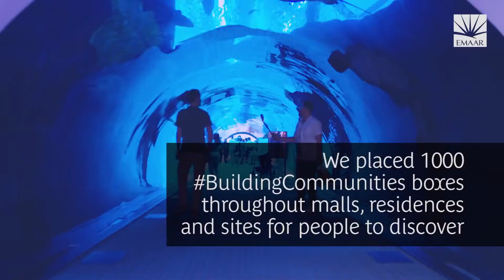BuildingCommunities Boxes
About AAJ PROPERTY :

Aaj Property Dubai’s Award Winning Estate Agent. We do business in a wow kind of way to give you more

We have built a high reputation in Dubai Real Estate market by winning multiple awards from top developers like Emaar, Dubai Properties etc..

We have Done thousands of Transaction in last 9 years, managing multiple portfolios of clients starting from 50 Million AED to 200 Million AED.